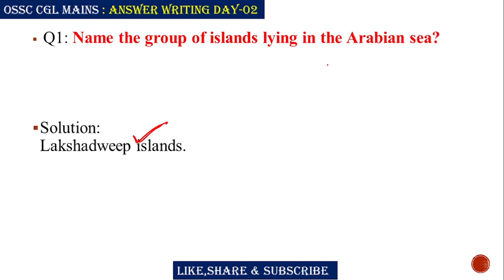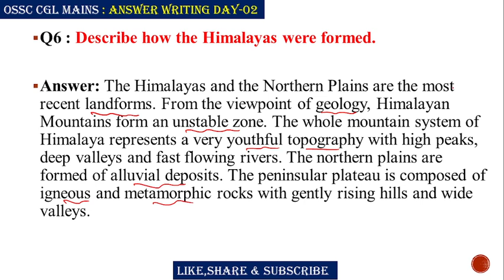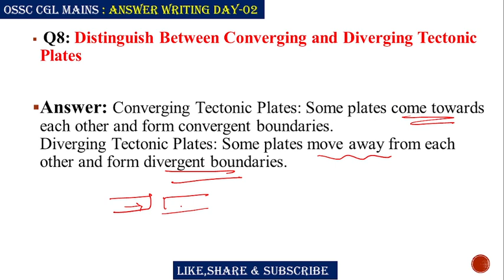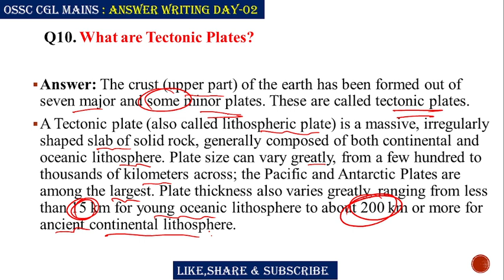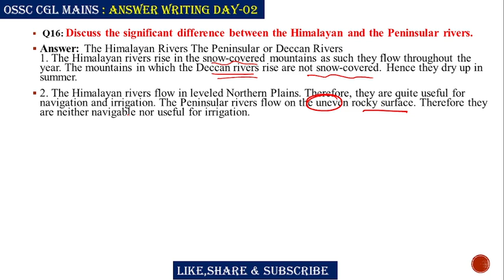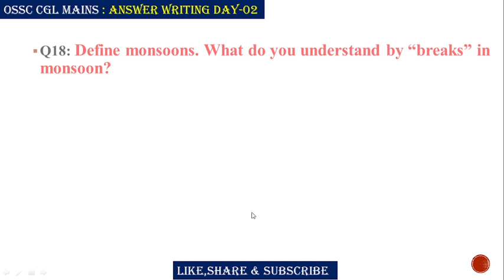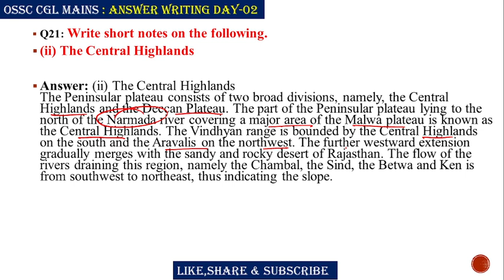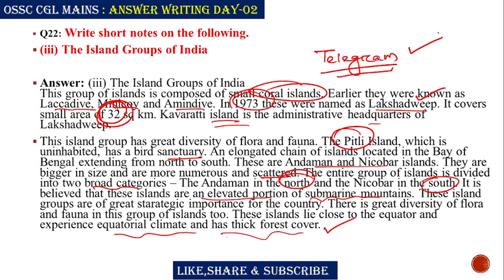Indian Geography | CGL Mains Answer Writing | Day-02 | Exam on 22nd & 23rd July| Abinash ପାଠଶାଳା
Answer Writing
Day-02 : A session on Indian Geography for OSSC CGL Mains 2022.
Watch and share guys.